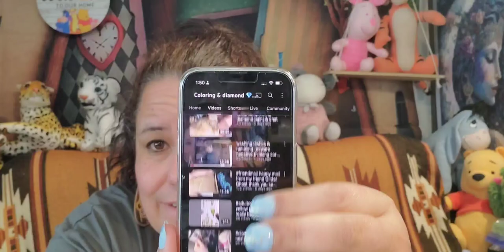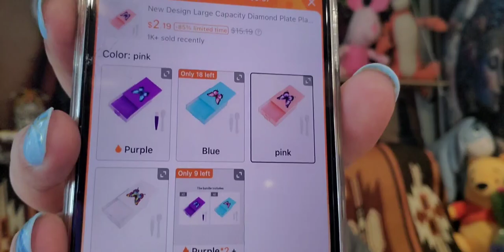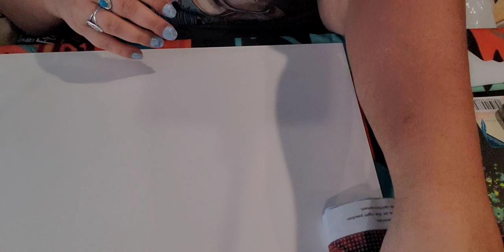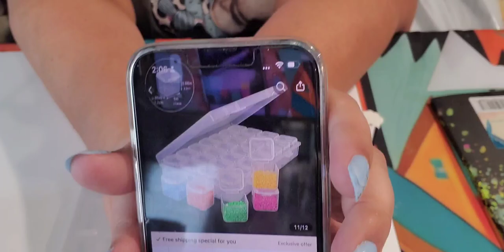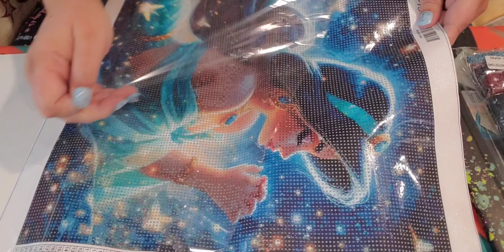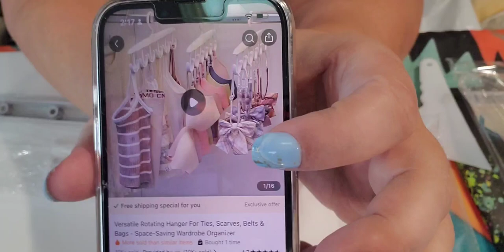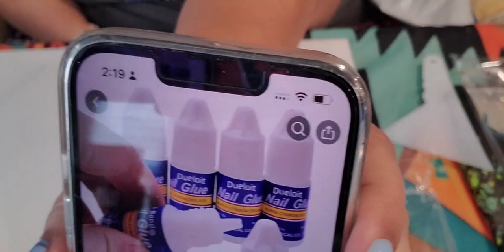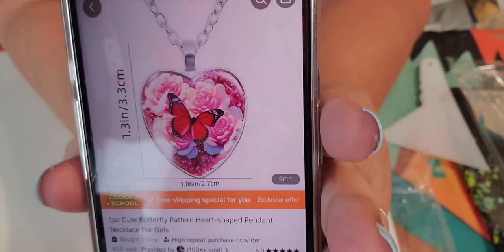temuhaul paintings and a few other items I found for great prices 😀 New Subscribers - 883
Please feel free to join. We would love to have you ❤️

~~SHOUT OUTS~~
Please go and visit @Grandmacolorsdiamondpaints and gonand support her and share the RV love we have. Thank you i appreciate it 🤗🤗

~~~ Contents and Links; Prices may differ ~~~

August 4th
@elizabethhall2334   NEW, Welcome to the RV Family!
@Grandmacolorsdiamondpaints   NEW, Welcome to the RV Family!
@Water345p   NEW, Welcome to the RV Family!
August 3rd
 @conniejordan5436   Welcome!
August 1st
July 31st
July 30th
July 29th
July 28th
July 26th
 @TheDnicer1   Welcome to our RV Family.
@biancahennings3809  Welcome to our RV Family.

Star's Enchantments
Fan Mail: Parcels
Star's Enchantments
201 W Spruce St, #223
Deming, NM, 88031
~ Copyright Designation ~